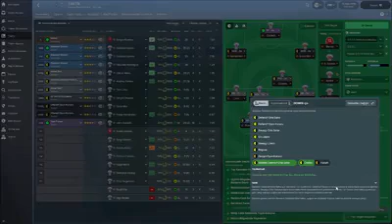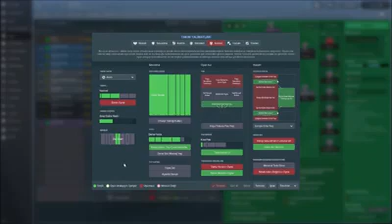FM 2018 Savunma Taktiği | Defansif Taktik | 3-3-1-3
Emre Üçer tarafından hazırlanan defansif taktik 3-3-1-3 kanat oyun kurucu taktiği ile başarılı bir savunma sistemi oturtacaksınız.